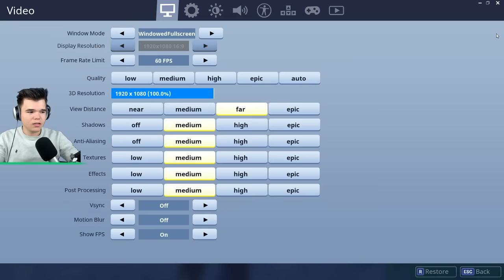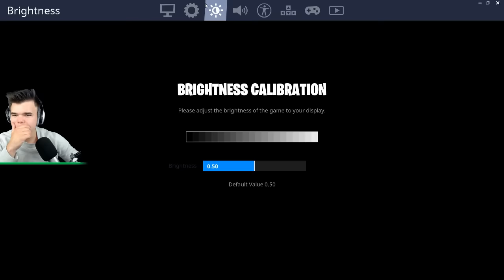METEORITE HIT DUSTY DEPOT! (Fortnite: Battle Royale)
FORTNITE: BATTLE ROYALE HAS BEEN HIT BY A COMET! I'm going to explore the crater and win all dem games!